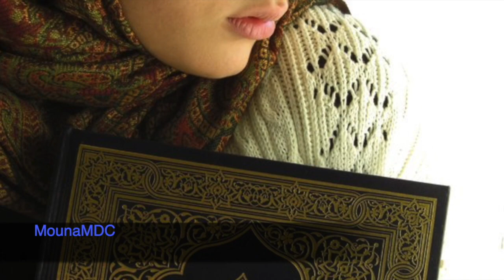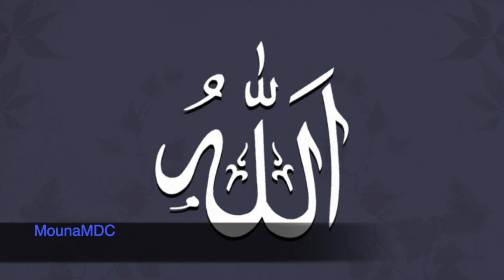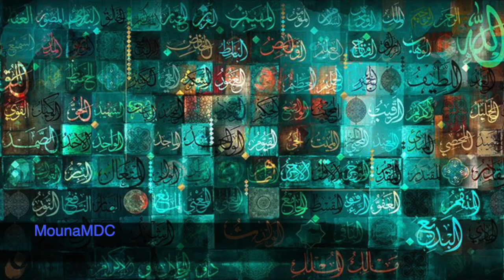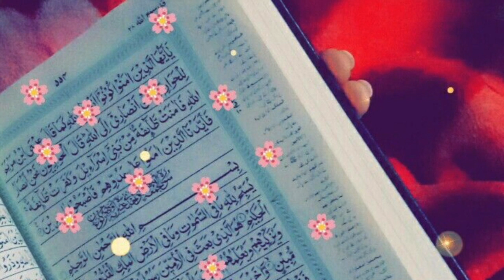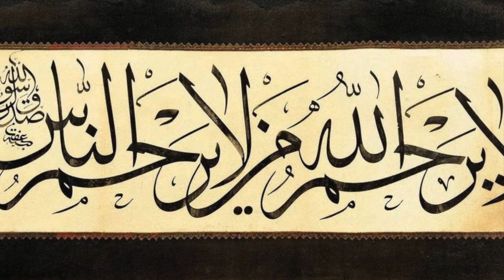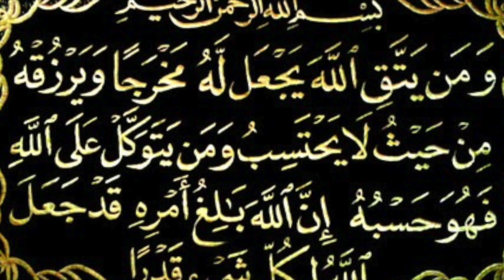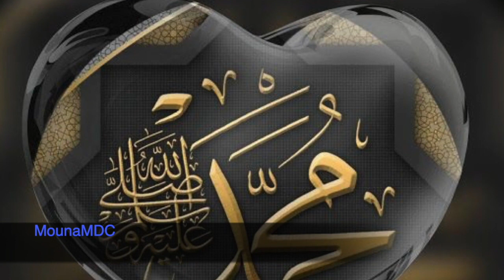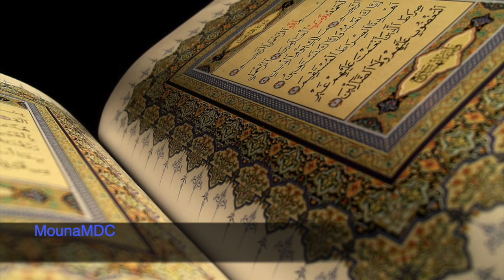Imam Mohamed Kamangué comment agrandir sa foi?